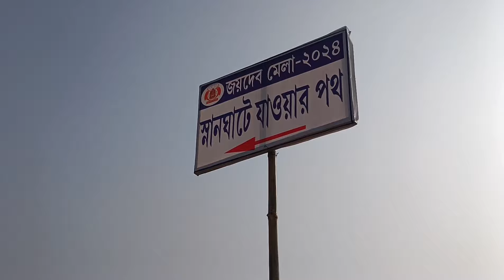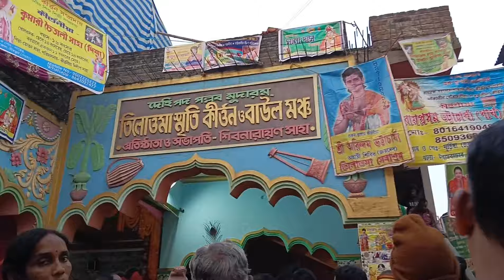Joydev Mela 2024 | জয়দেব কেন্দুলি মেলা 2024 | Joydev Kenduli Mela 2024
আজকে জয় দেব কেন্দুলি মেলা শুরু হয়ে গেল বন্ধুরা